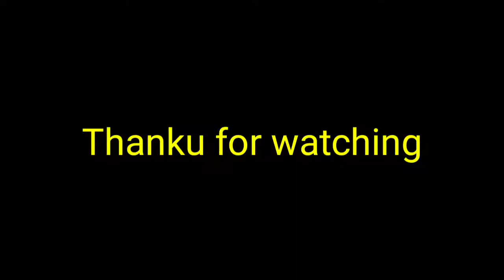குடியிருப்பு வீரபாண்டி அம்மன் சாமி ஆட்டம்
hi friends

welcome to kalyan's savi